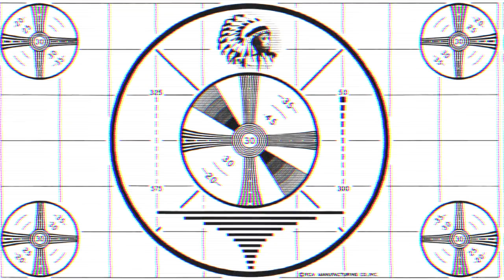Monkey Edge TV: Mike Snody Live From G3 in Vegas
Monkey Edge sits down with the realest maker in the game Mike Snody live from the USN Gathering in Las Vegas.